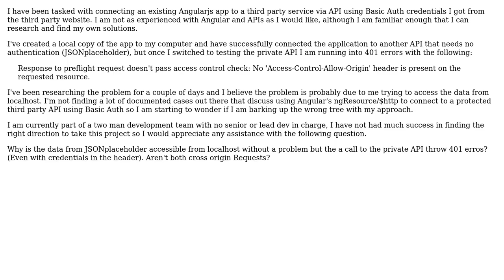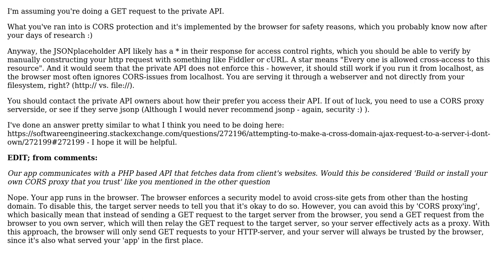Accessing data from private API (with Basic Auth credentials) using Angular JS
Software Engineering: Accessing data from private API (with Basic Auth credentials) using Angular JS

With thanks & praise to God, and with thanks to the many people who have made this project possible! | Content (except music & images) licensed under CC BY-SA | Music | Images & others | With thanks to user user218568 user Robert Harvey user cwap and the Stack Exchange Network Trademarks are property of their respective owners. You are responsible for your own actions.